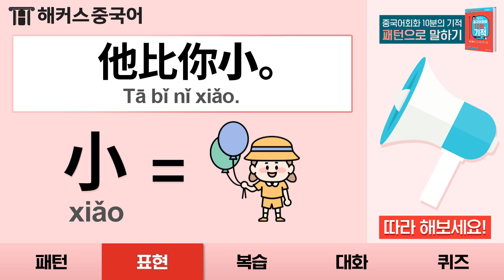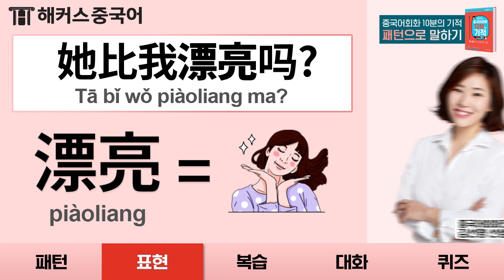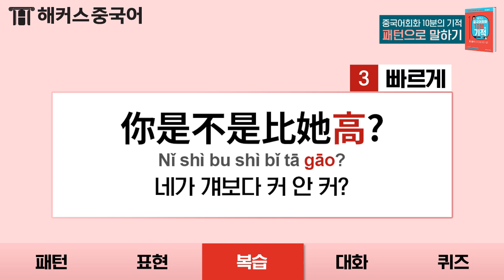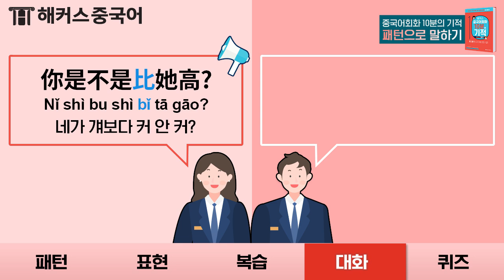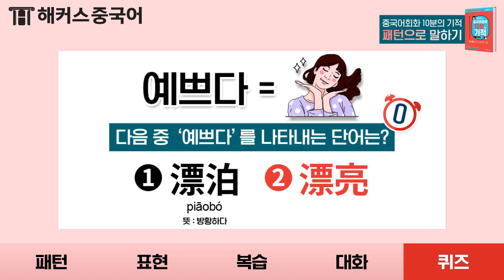[중국어회화] '그는 나보다 작아!👨‍👧' [比] 패턴 중국어로?ㅣ10분의 기적 패턴으로 말하기 30탄ㅣ기초중국어 공부 중국어인강 해커스중국어 김선영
📢 자연스럽게 중국어가 나오는 10분의 기적!
📌 중국어 전 강좌 평생 무제한 수강하기!
📌 영상 속 교재 내용! 더 알고 싶다면?
📌 선영쌤의 강의 정보 한번에 확인하기!

현지인들이 사용하는 패턴만 싹! 모았다~
베스트셀러 1위🥇 패턴 교재로 중알못 탈출!

※ 교보문고 외국어 베스트셀러 중국어회화 분야 (2019년 11월 01일, 온라인 주간집계 기준)